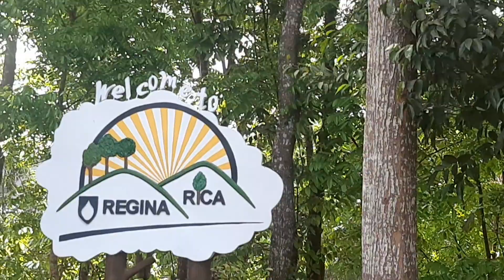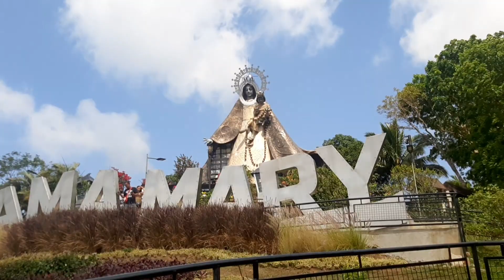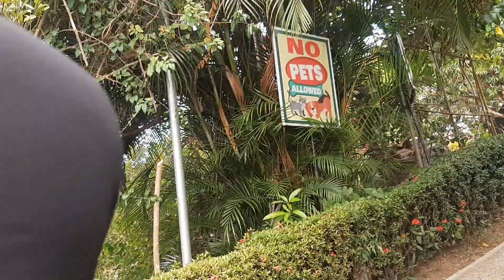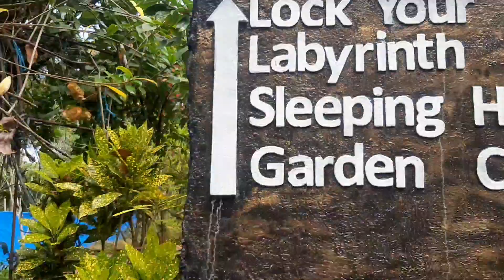MYERKULES SANTO : MALAKING IMAHE NI MAMA MARY + BANAL NA LUGAR( REGINA RICA) | Gemby Suarez